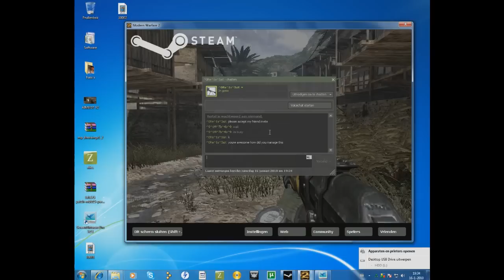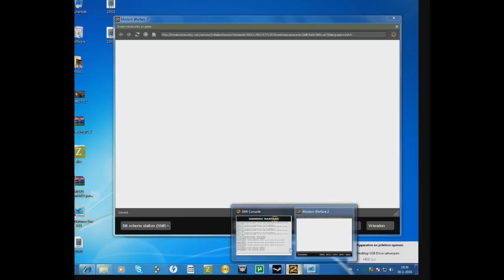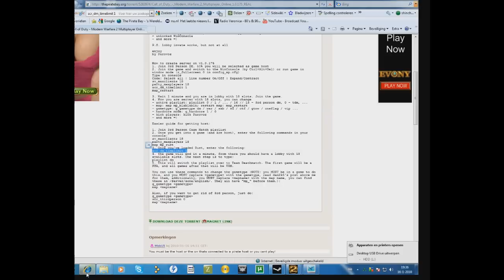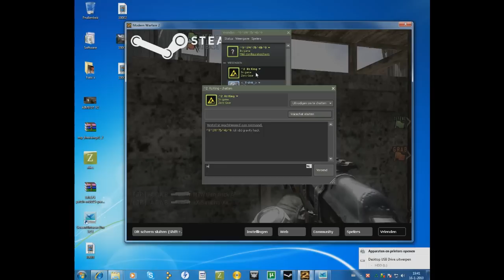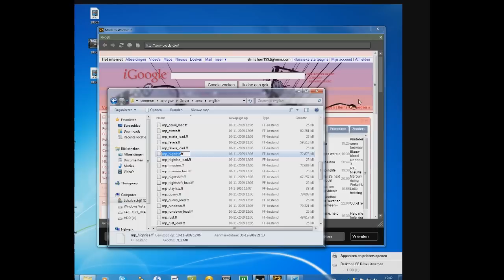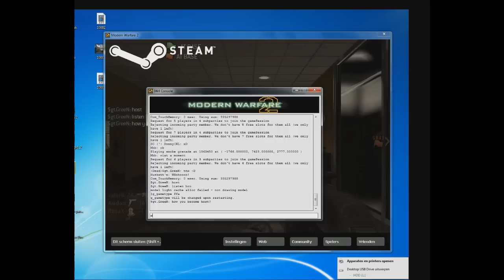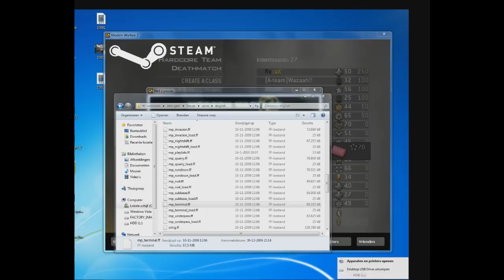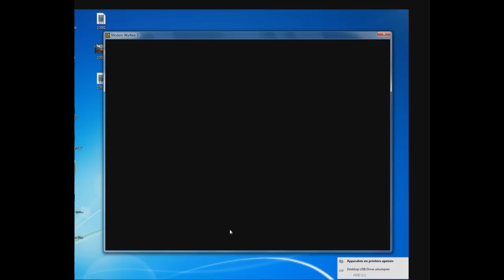Modern Warfare 2 - Dedicated Servers Part 2 (16 January 2010)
Dedicated server are availeble again thanks to Parovoz crack , this is version 1.0.175 and the illegal people are aible to play with the legal people, thistime it is a window console not ingame console, enjoy